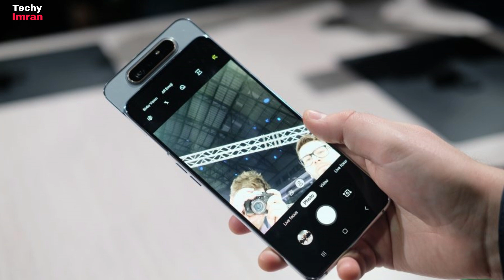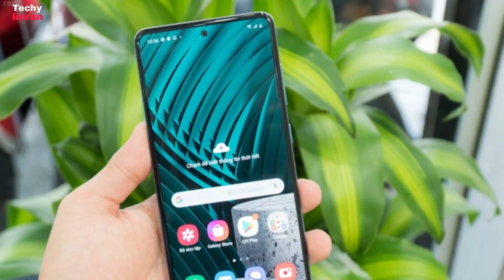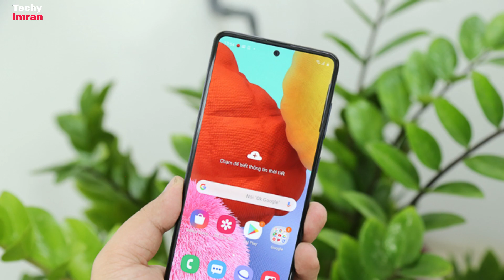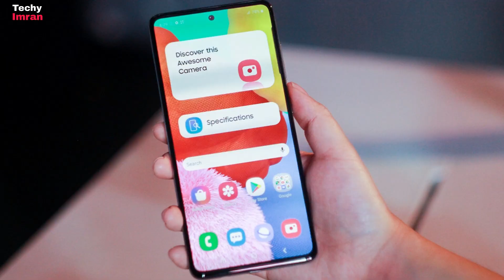Samsung Galaxy A81 - First look and Specification | Samsung Galaxy A81 Price in India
Samsung Galaxy A81 - First look and Specification , Samsung galaxy A81 Price

Samsung Galaxy A81  , Samsung Galaxy A81 price , Samsung Galaxy A81 Specification , Samsung Galaxy A81 In India , Samsung Galaxy A81 First look